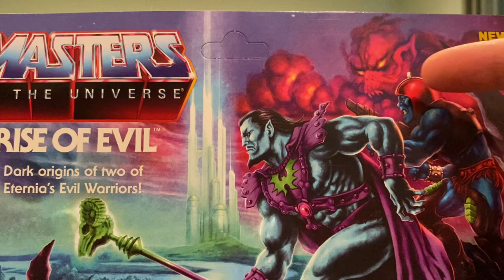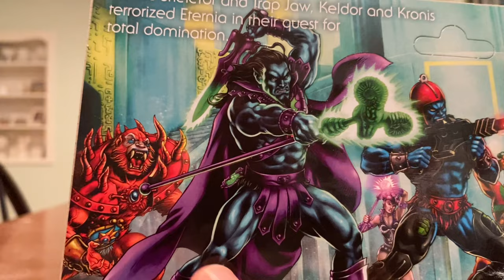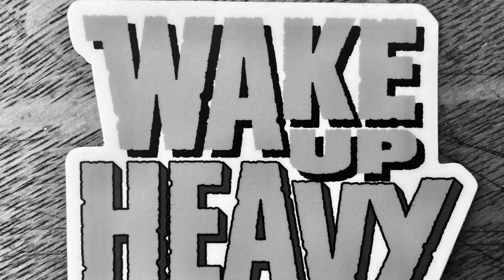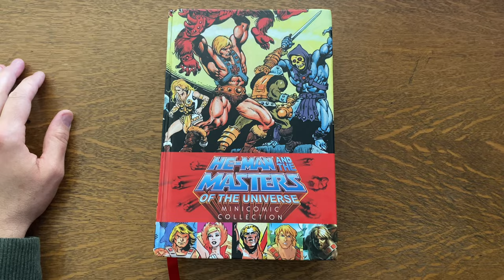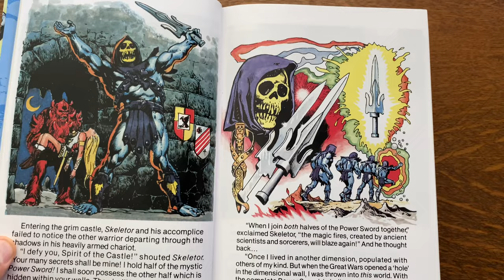Masters of the Universe Origins "RISE OF EVIL" Keldor / Kronis 2-pack!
Skele Vader explores the Target Exclusive MOTU Origins "Rise of Evil" Keldor and Kronis two-pack!

Are you interested in owning some Skele Vader art?